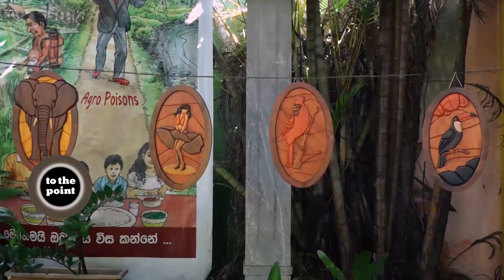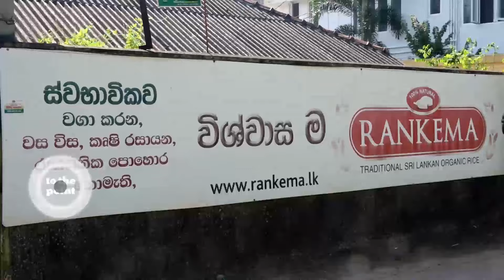To the point - වසවිස නැති පාරම්පරික දේශීය නිෂ්පාදන | EP-46